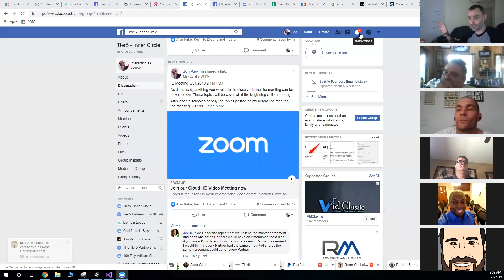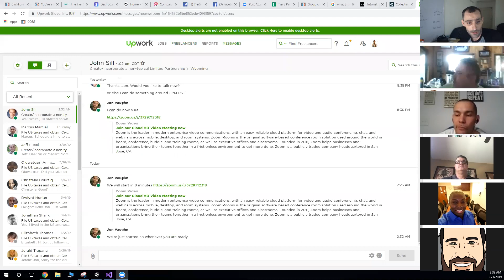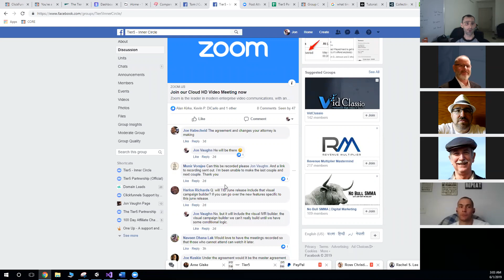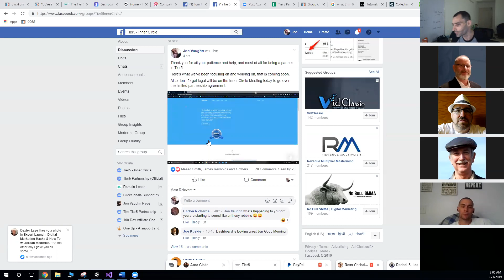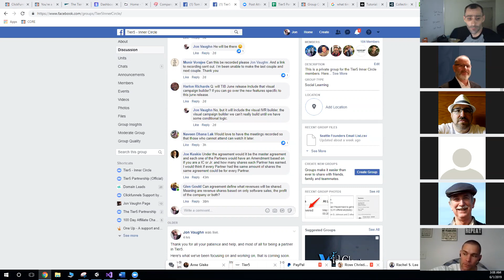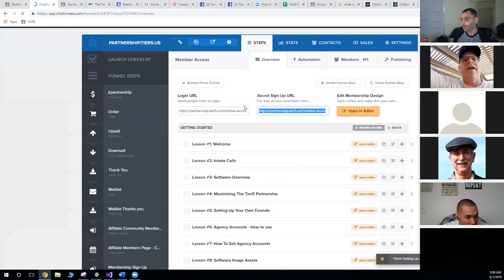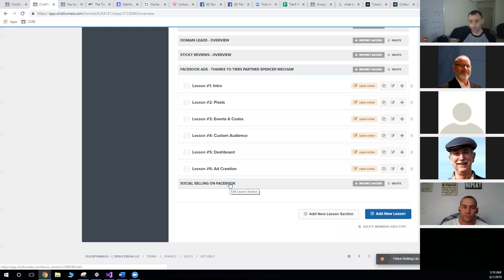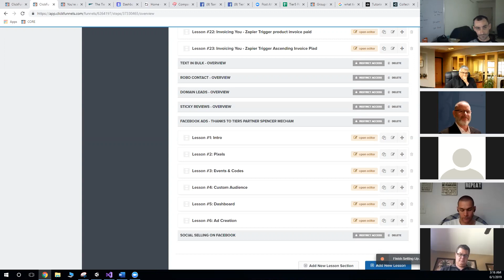Inner Circle Meeting 5/31/19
Inner circle meeting with legal